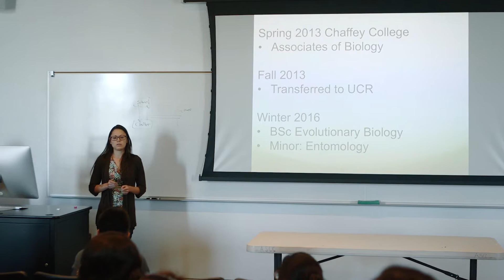From Chaffey College to PhD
Hear from Chaffey College alumna and current UCR Ph.D. student, Krissy Dominguez, alongside a Biology Professor, Sandra Collins, as they describe the benefits of teaching and learning using the college campus as a living lab.  Funded in part by the Sector Navigator, Energy & Utilities Grant (SB1402) , California Community Colleges